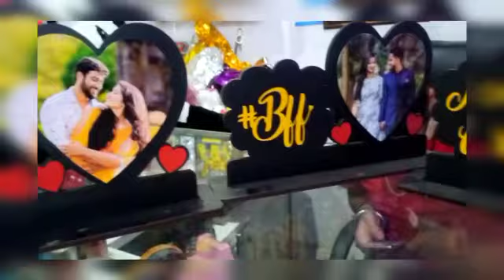dittoboss customized heatpressmachine mdf mdfframe personalizedgifts personalized gifting